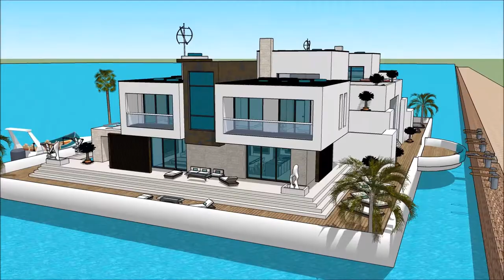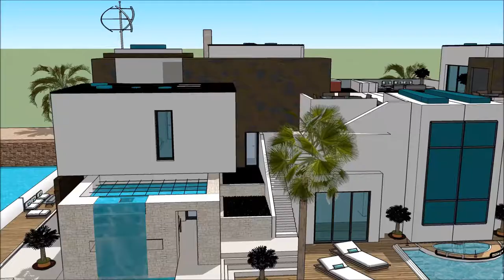maison de bateau Villa maison flottante Bateau esquisse Péniche conception d’architecture modern mai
The floating house villa houseboatzania launching an innovative high-end luxury yacht floating house villa mansion home design potentially as a display of exhibition of the maison de bateau Villa maison flottante Bateau esquisse Péniche conception d’architecture modern mai.

The collection of the Floating house villa houseboatzania concept of maison de bateau Villa maison flottante Bateau esquisse Péniche conception d’architecture modern mai consists of high luxury and architectural art pieces in minimalism combined with living on the waterfront of the harbour.

The floating house villa mansion yacht design has the basis to sustain living with high standards and contemporary structural design - maison de bateau Villa maison flottante Bateau esquisse Péniche conception d’architecture modern mai with numerous of prospects for excessive living and celebrating the desire of life worldwide: